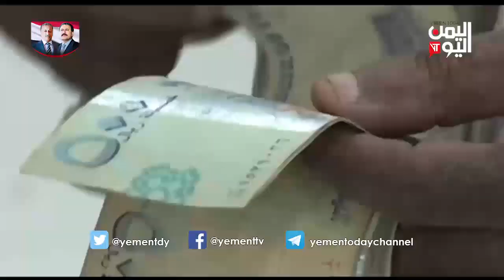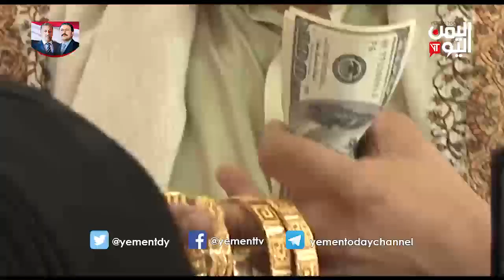الملف الاقتصادي 17-3-2019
تحذيرات من فقدان الريال اليمني قيمته أمام العملات الأجنبية
تحذيرات من ارتفاع نسبة التضخم في الأسواق اليمنية
صنعاء - شكاوى من ارتفاع أسعار إيجارات المنازل والشقق السكنية
ارتفاع أسعار الذهب في الأسواق اليمنية